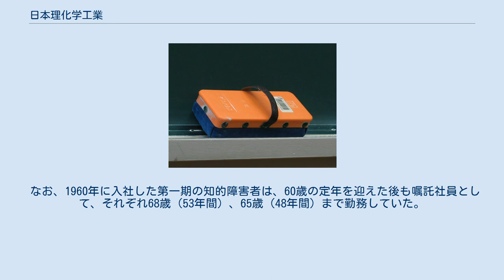日本理化学工業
日本理化学工業株式会社（にほんりかがくこうぎょう）は、チョークをはじめとする文房具・事務用品の製造販売を行う企業。
知的障害者の雇用に力を入れていることでも知られる。
 ダストレスチョーク ダストレスラーフル 1960年に都立青鳥養護学校（現・都立青鳥特別支援学校）卒業の2名の障害者（15歳、17歳）の女性を正社員として雇用し、以後もほぼ毎年障害者の雇用を続け、1975年には全国初の心身障害者雇用モデル工場第1号として川崎工場を開設。
1981年には美唄工場も心身障害者雇用モデル工場となった。
社長（当時）の大山泰弘や従業員が厚生労働大臣表彰・内閣総理大臣表彰を受けたほか、2005年には日本理化学工業が社団法人日本フィランソロピー協会より、企業フィランソロピー大賞社会共生賞を受賞した。
 知的障害者による生産工程のオペレーションのため、制度や工程中に使う治具などに工夫が凝らされている。
現在、川崎工場は従業員47名中重度知的障害者22名・軽度知的障害者10名、美唄工場は従業員28名中重度知的障害者13名・軽度知的障害者9名を雇用しており、全員が正社員で、製造部門は知的障害者が主力となっている。
障害者雇用率は2013年6月時点で106.5%と算出されている。
 なお、1960年に入社した第一期の知的障害者は、60歳の定年を迎えた後も嘱託社員として、それぞれ68歳（53年間）、65歳（48年間）まで勤務していた。